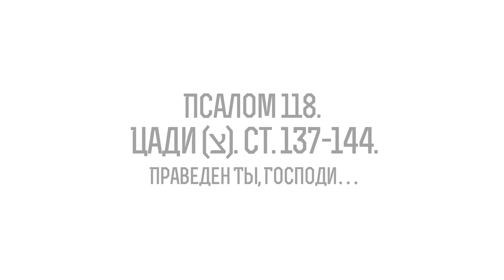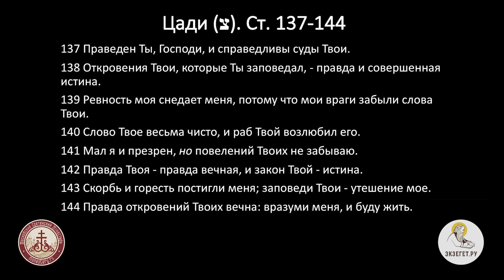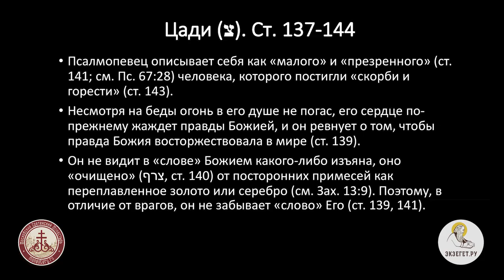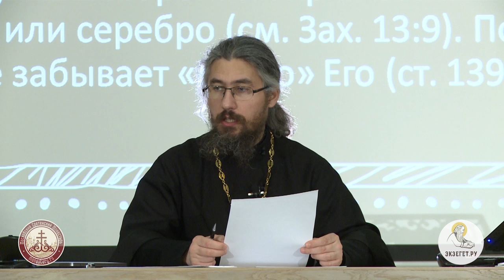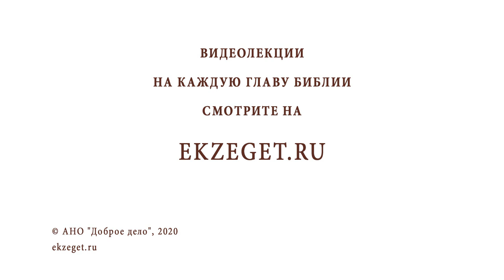Псалом 118. Цади (צ). Ст. 137-144. Праведен Ты, Господи…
Продолжаем цикл лекций иеромонаха Иринея (Пиковского). Изучаем самый длинный псалом в Псалтири 118. Ст. 137-144. Праведен Ты, Господи.
Псалмопевец описывает себя как "малого" и "презренного" человека, которого постигли "скорби и горести".
Несмотря на беды, огонь в его душе не погас, его сердце по-прежнему жаждет правды Божией, и он ревнует о том, чтобы правда Божия восторжествовала в мире.
Он не видит в "слове" Божием какого-либо изъяна, оно "очищено" от посторонних примесей как переплавленное золото или серебро. Поэтому в отличие от врагов , он не забывает "слово" Его.